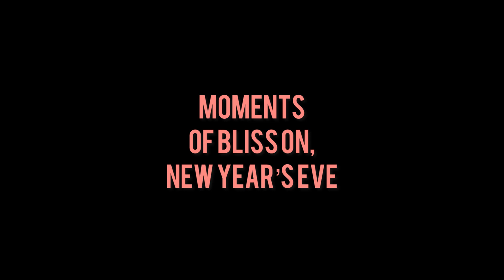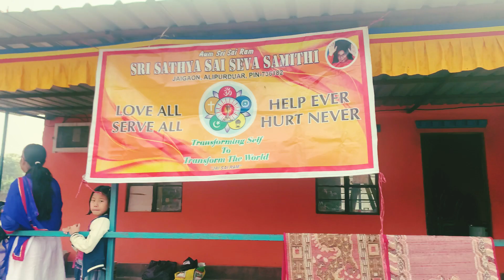Last Day of 2022/ SPENT WELL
Last day of the year 2022. Met famous vlogger @moktansvlog5975 Passang Bhai a very humble person.
Day spent with my fellow Sai Samiti Jaigaon members. Spent quality family time.